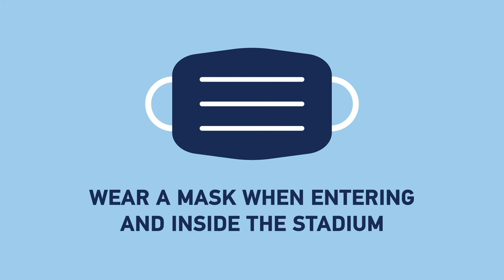Reduced Capacity Protocols with Chattanooga FC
Coach Fuller and the gang walk us through some of the safety protocols we'll be using as we welcome fans back to the stadium on August 29!